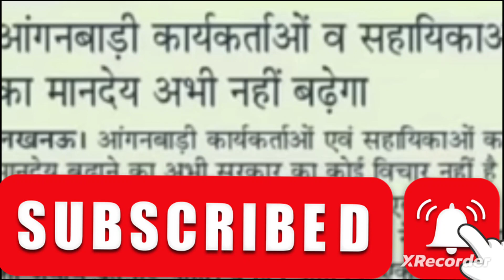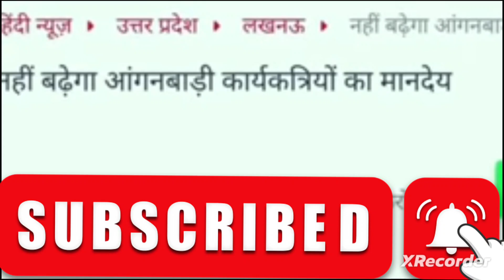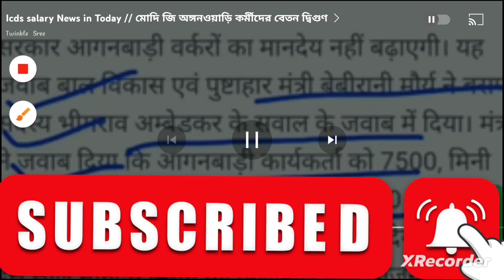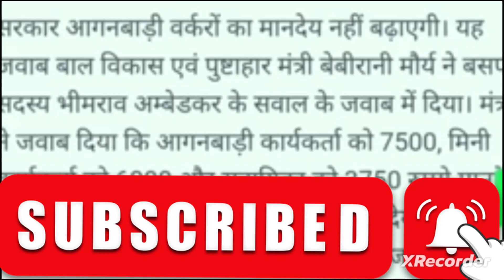💥ICDS Worker Salary New Update! 🔥icds